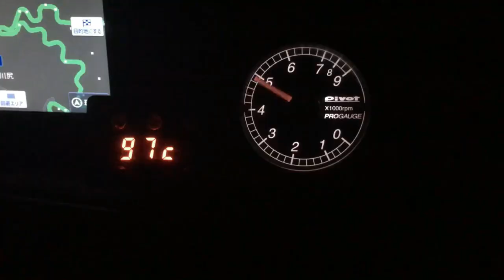【通勤】フットブレーキマン！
通勤